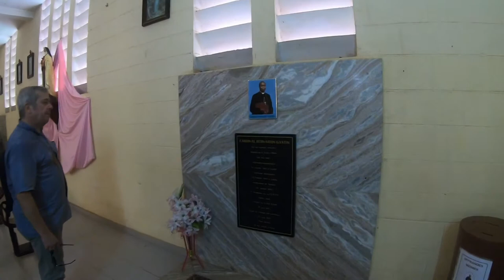Benin 2017 - Tutto il viaggio in cinque minuti